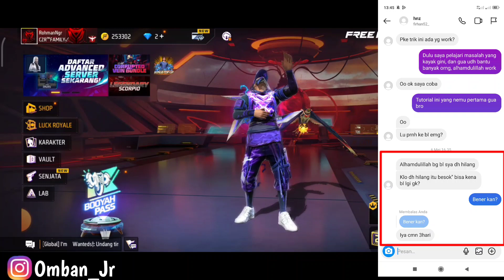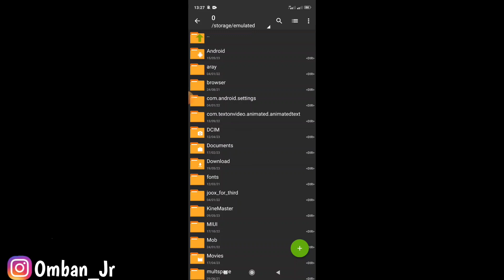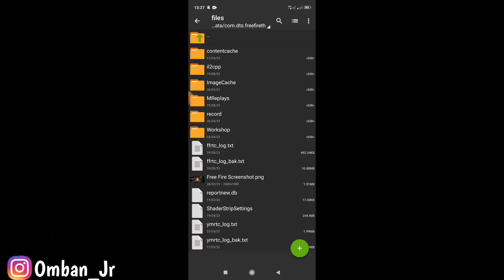CARA MENGATASI BLACKLIST FF - CARA ATASI LOADING MATCH LAMA DI FREE FIRE TERBARU 2023